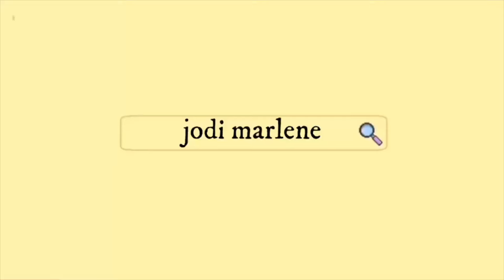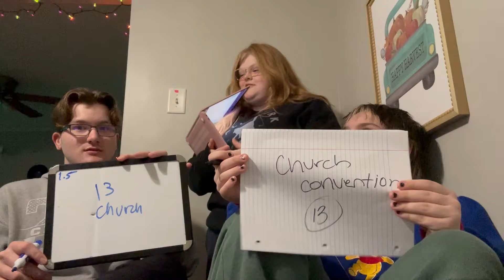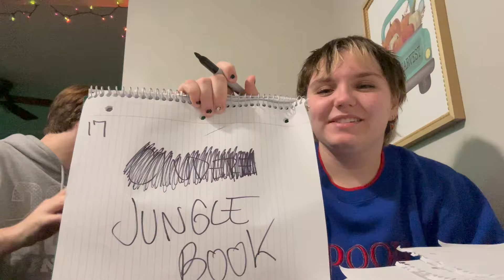boyfriend vs best friend | who knows me better???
lol

FAQ
Are you in college? Yes! I'm a junior theatre major!
What do you film on? My Iphone 14